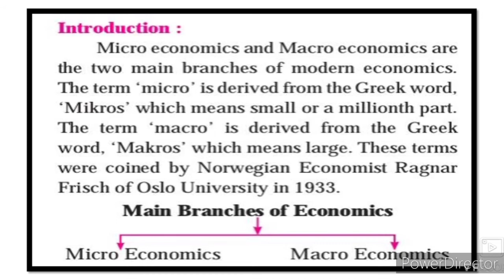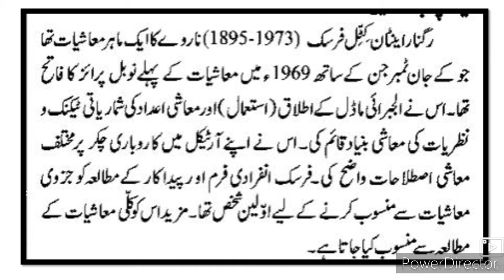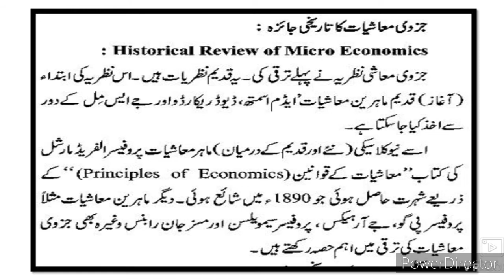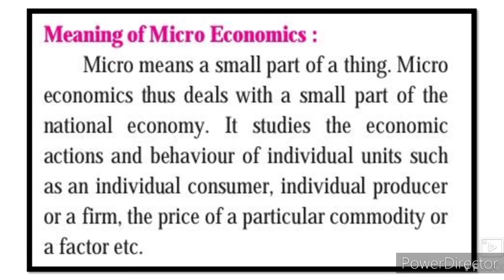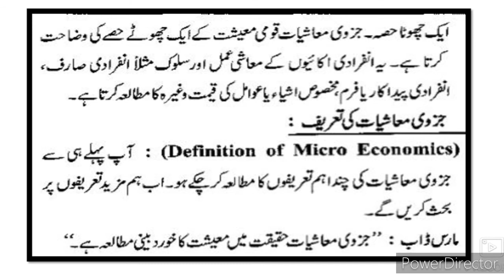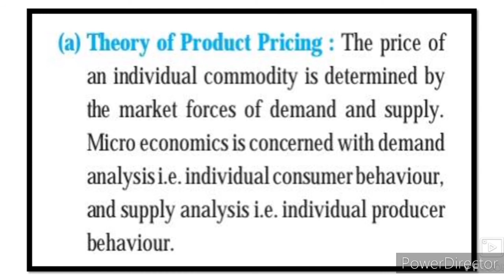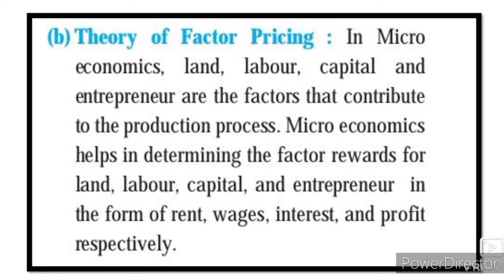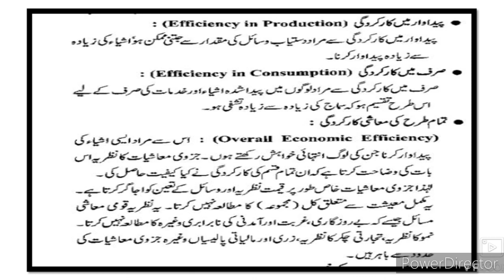12th Economics 1 Micro and Macro Economics ll سبق نمبر 1 جز وی اور کلی معاشیات Part-1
12th economics Urdu Medium video gives you complete information and Explanation about the chapter no 1 12th economics New syllabus URDU Medium channel by sir Abdul Sattar Khan provide quality online education for students of economics Urdu medium economic.
12theconomicsurdumedium Xiith class urdu Medium Urdu New Syllabus Ch 12th economics Question Answer
barhvin maashiyaat t Sawal Jawab 12th economics Urdu Medium
xiith economicsy Urdu Medium
HSC Urdu Medium maashiyaat Sawal Jawab economics Question Answer